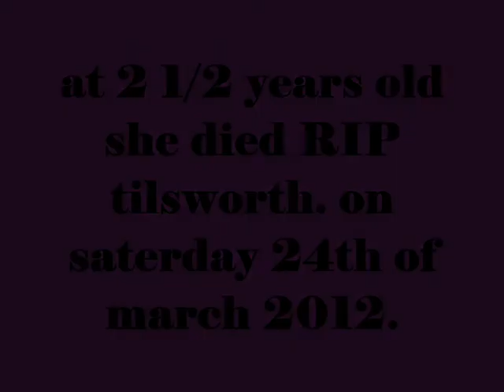Tilsworth, a life time.